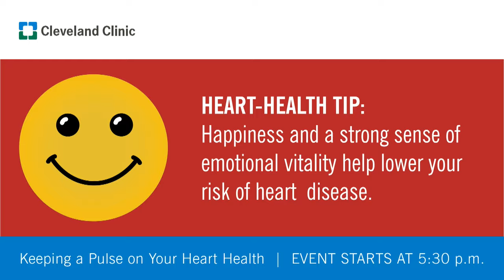Ask the Experts | Keeping a Pulse on Your Heart Health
To register for future Ask the Experts Virtual Events, please

Cleveland Clinic cardiologists will share their expertise, answer your questions and provide details on:
• Maintaining a heart healthy lifestyle.
• Managing chronic heart conditions and risk factors.
• When to see a doctor.
• Using wearable technology to monitor vitals and habits.
• Trustworthy resources for heart health information.